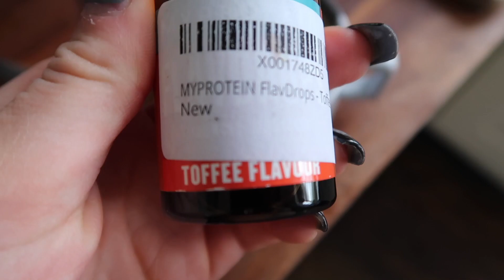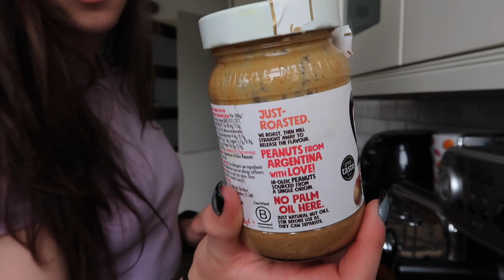What do rest day look like on prep @ 14 Weeks out? Physique Updates // FDOE // Prep Vlog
First vlog of this prep, taking you guys through two rest days and showing you my rest day meals

//PoseWithAlly//